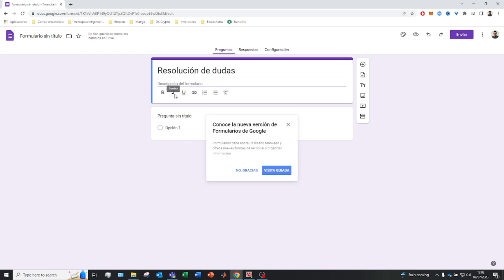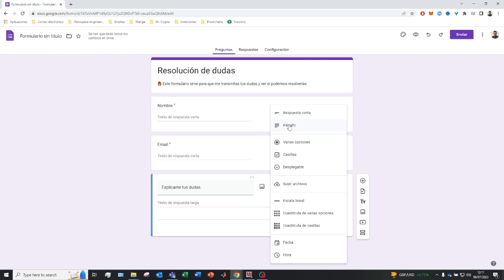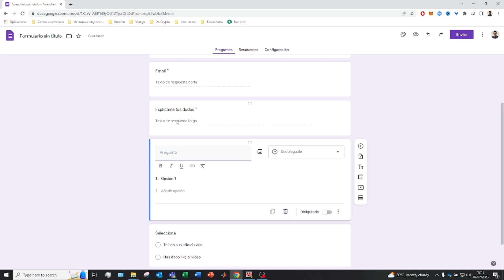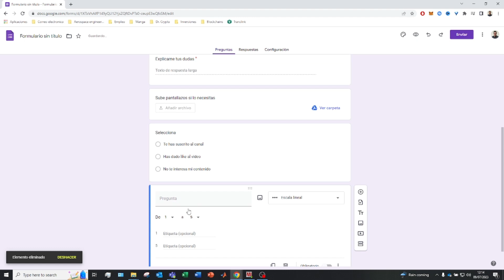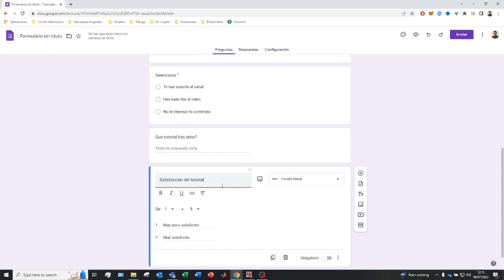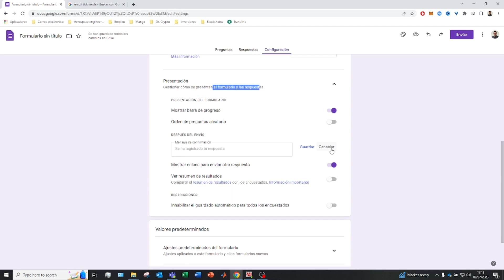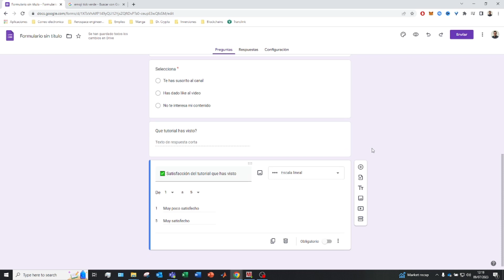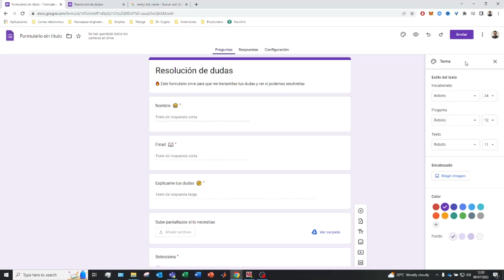✅ COMO HACER UN FORMULARIO EN GOOGLE FORMS 2026 🚀 Tutorial de GOOGLE FORMS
Vamos a EXPLICARTE cómo crear un formulario con Google Forms PASO A PASO para crear todo tipo de formularios y enviarlos.

Vamos a explicarte cómo crear un formulario con Google Forms, la aplicación Formularios de Google que encontrarás dentro de Google Drive. Con ella, podrás crear todo tipo de formularios y enviarlos después para que las personas que elijas y a las que añadas en las opciones de compartirlo puedan responderlos.

Las opciones a la hora de darle forma a tu formulario son casi infinitas, pero nosotros te vamos a explicar paso a paso las funciones básicas con las que puedes trabajar. Luego, con estos conocimientos y tiempo para darle forma, sólo te quedará adaptarlo poco a poco a tus necesidades y compartirlo.

⭐ PALABRAS CLAVE ⭐
formulario
google forms
forms
tutorial google forms